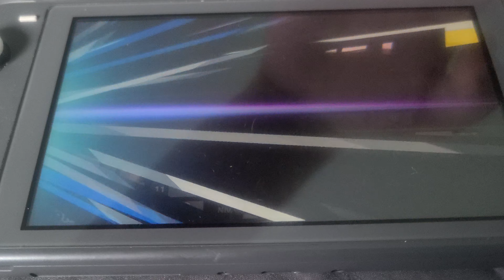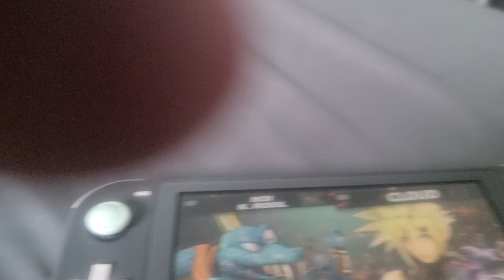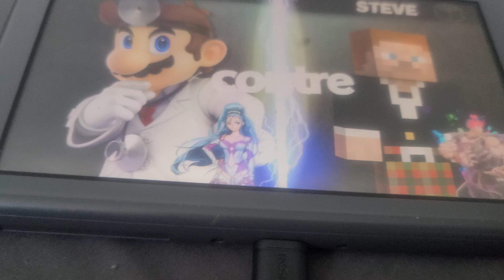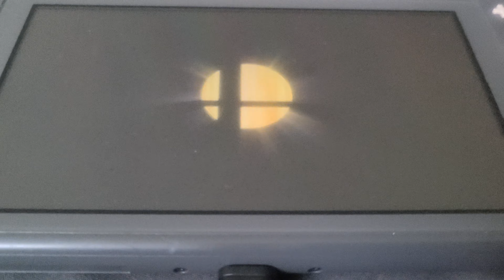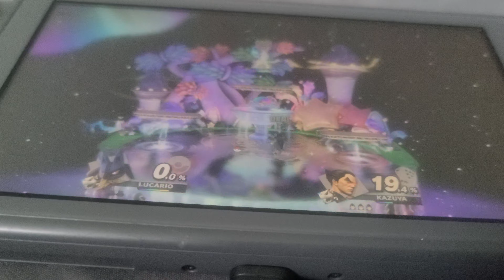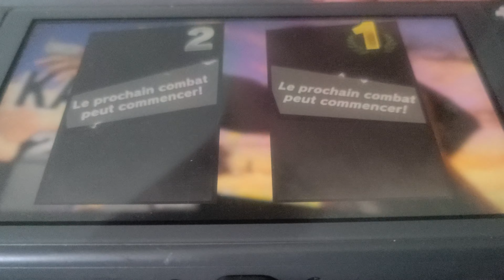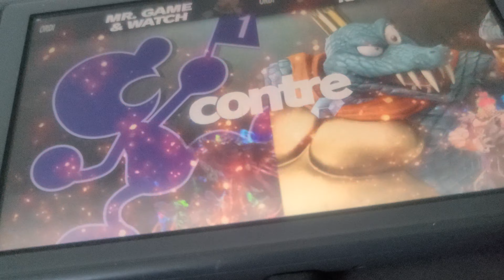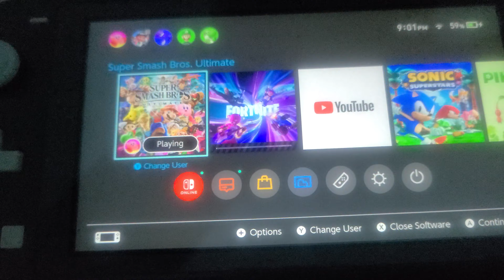Super Smash Bros Ultimate CPU Tournament Battle (4K UHD 60FPS)